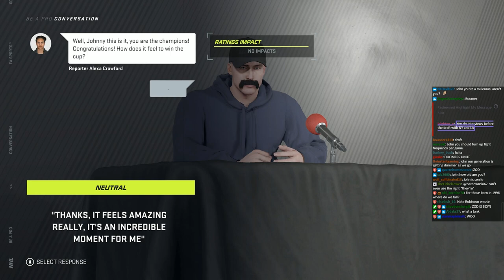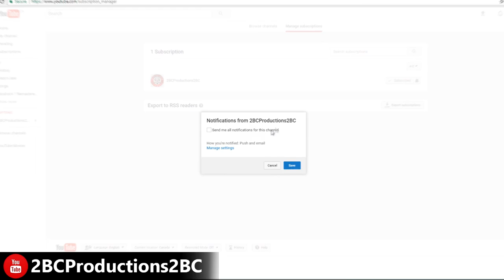MEMORIAL CUP & DRAFT - NHL 21 - BE A PRO ep 2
NHL 21 BE A PRO - ZOD competes for the Memorial Cup and gets drafted into the NHL